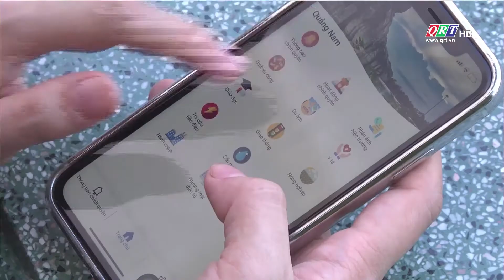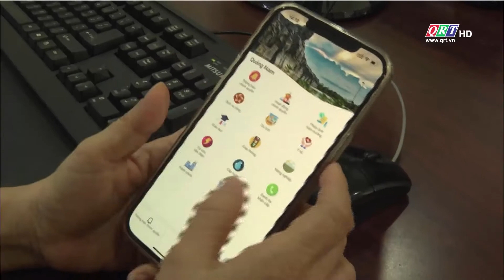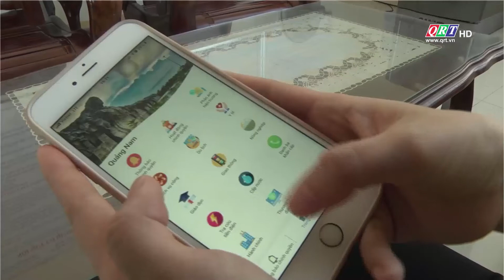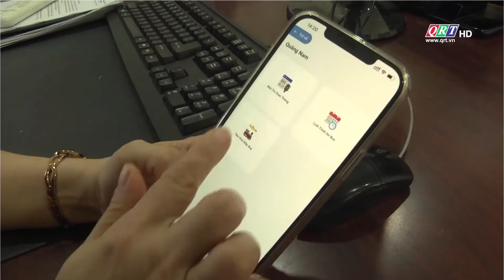Smart Quảng Nam | QRT